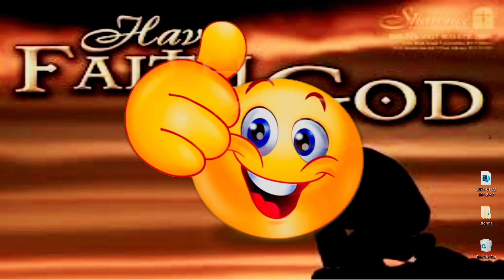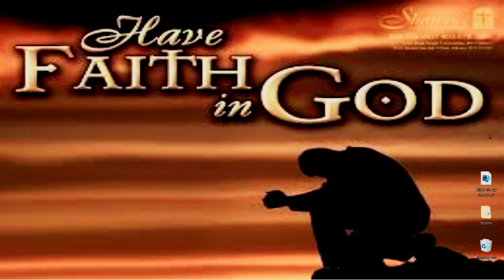Major Ice & Snow Storm! - Impacts & Timing - The Weatherman Plus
Snowfall Impacts 00:00  Ice storm impacts  06:27
Winter storm timing  09:50  Southern flooding  11:15
Temperature outlook 13:58   Special Message  15:08